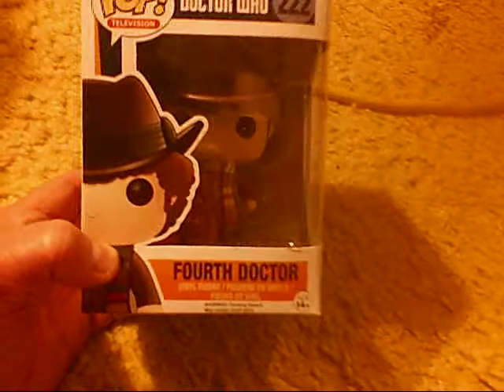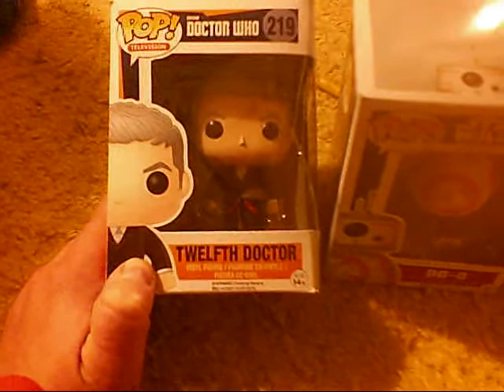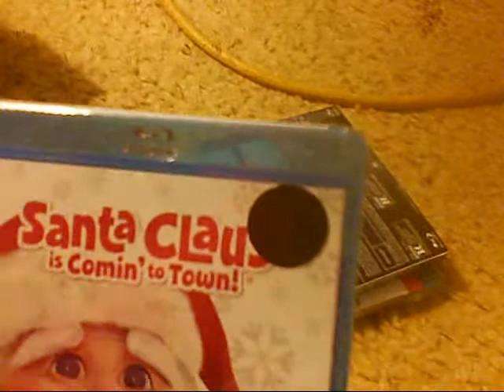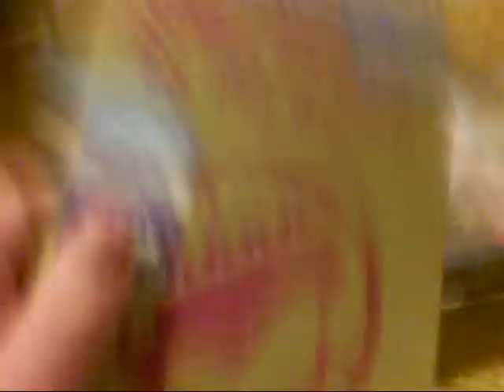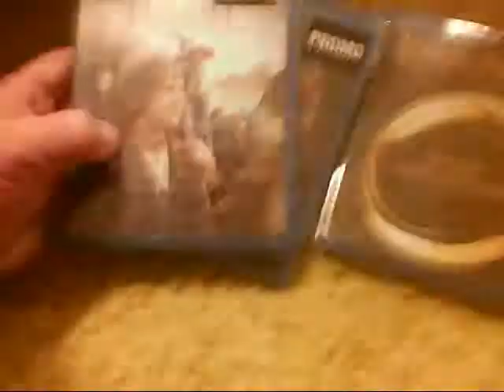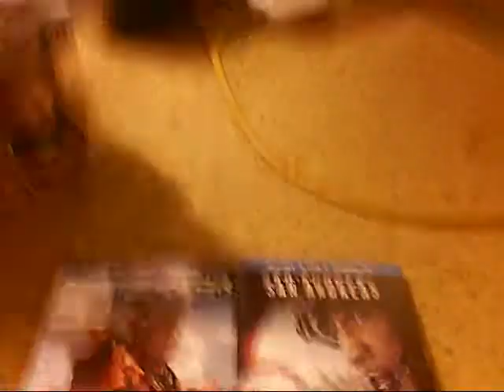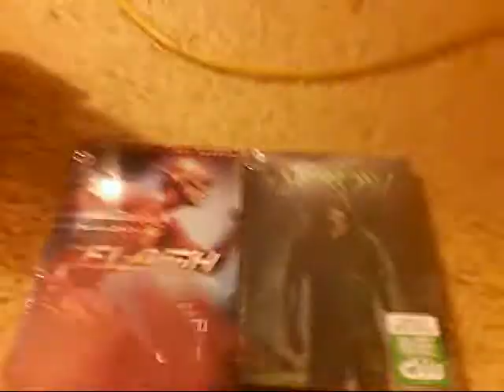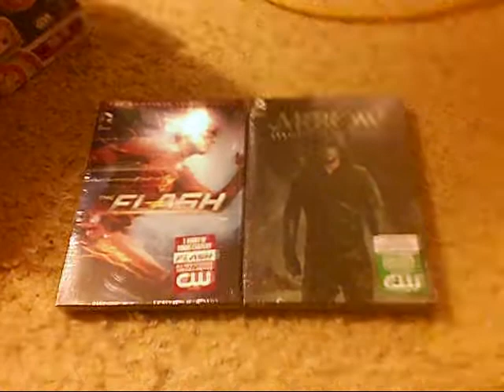The MulToyVerse Picker Black Friday 2015 Edition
Once again, Hankster shows off what he got from the great deals for this year's Black Friday.  He also came across some surprises when he made a second go of it later in the evening.